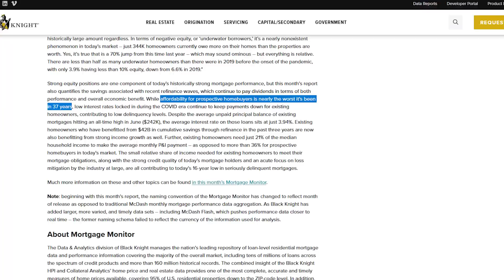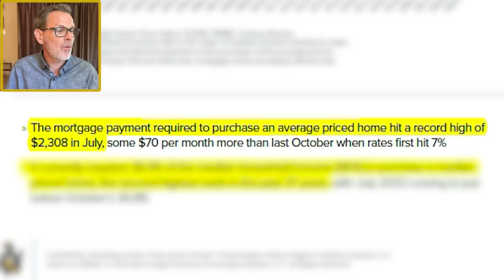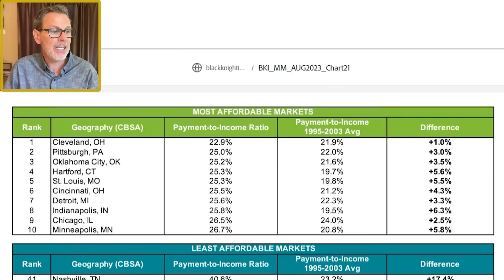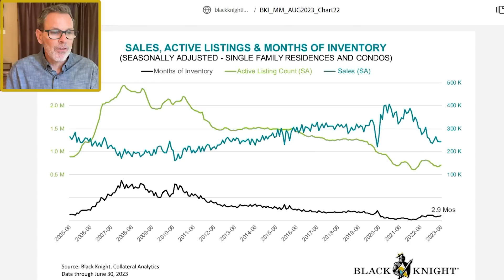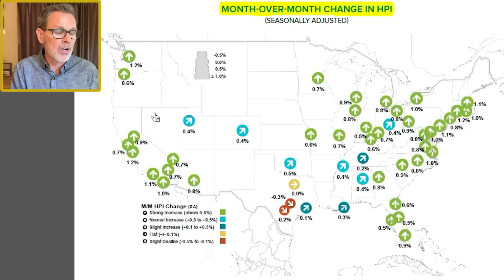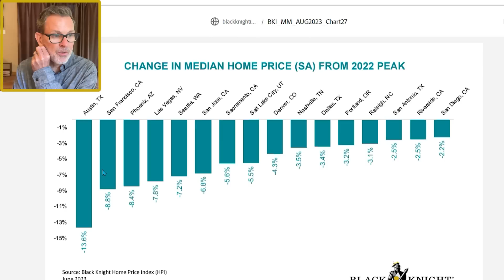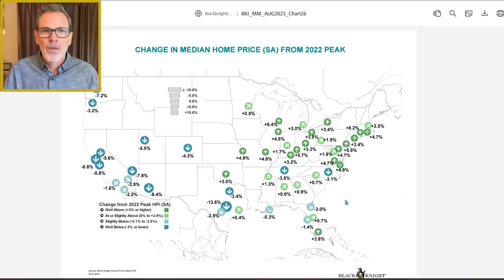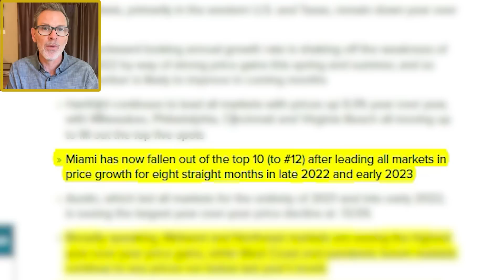Housing Affordability Nearly a 37-Year Low: Bumpy Road Ahead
Housing affordability is nearly a 37-year low according to a new report from Black Knight. Also, they reported on 8/7/23 that US home prices climbed to a new record high this June based on their Home Price Index (HPI). They also noted that record high prices were reached in 60% of the largest US metros. According to data analytics giant, Black Knight “Prices have now reached new peaks in 30 of the 50 largest markets, with several northeastern metros currently 5-8% above 2022 highs.“ The annual growth in home prices is the strongest in more affordable markets such as the Midwest, while west coast pandemic boom towns are still down from last year’s highs. Stay tuned on the channel for new developments because Redfin reported that the US median sold price peaked in early July and has been going down since then (likely from seasonality and low housing affordability causing homebuyers to get priced out). Therefore, Black Knight’s report for July may also corroborate this as well (coming in early September).

Meanwhile housing affordability is very close to a 37 year low in June as prices and rates have been on the rise. One of the main issues of the US housing market is historically low inventory levels of existing houses due to a dearth of homeowners listing their homes up for sale (i.e. low amount of new listings). The average mortgage rate for current homeowners is only 3.94% (per Black Knight) compared to average 30 year mortgage rates of 7.06% on 8/7/23 according to the Mortgage News Daily.

This is based on a brand new report from Black Knight (link below). I appreciate you.